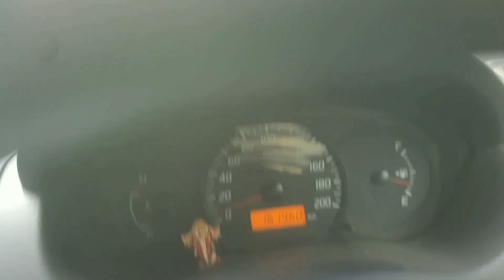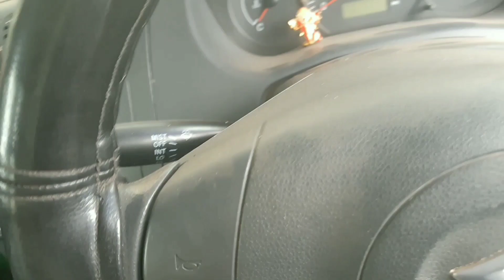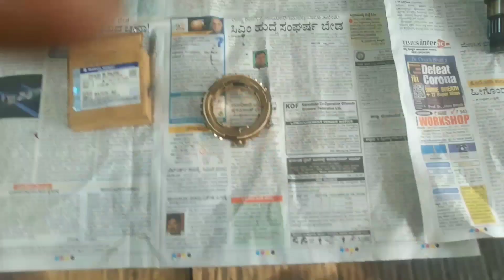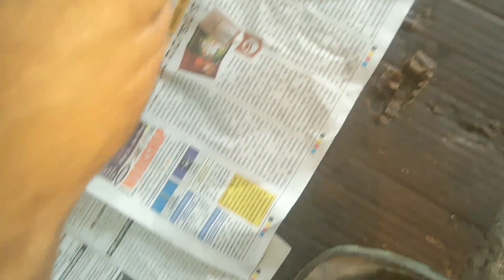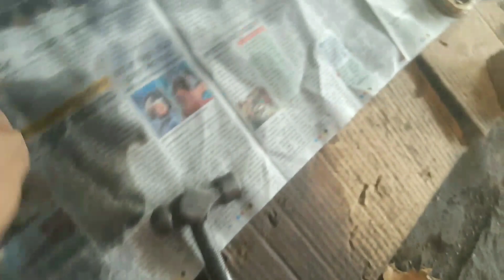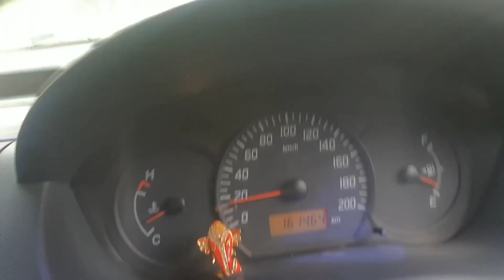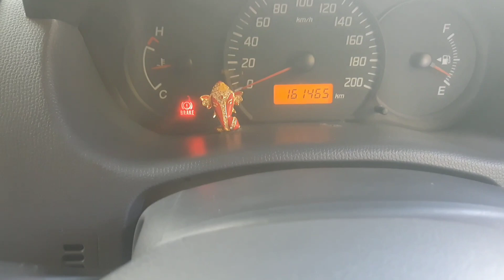Maruti Swift Dzire gear stuck 1-2-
Maruti Suzuki Swift Dzire gear stuck 1-2- kya gearbox ine problem how to check Swift dzire